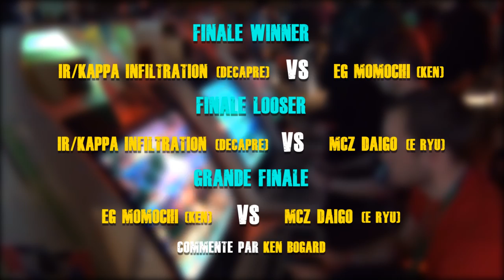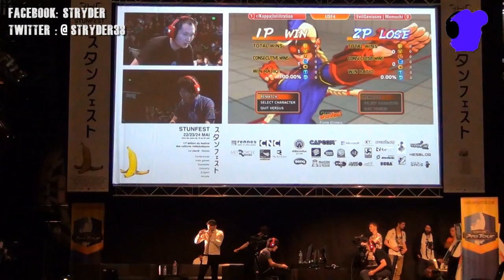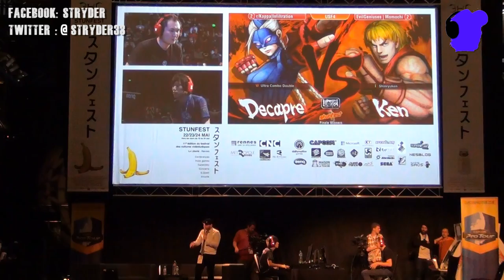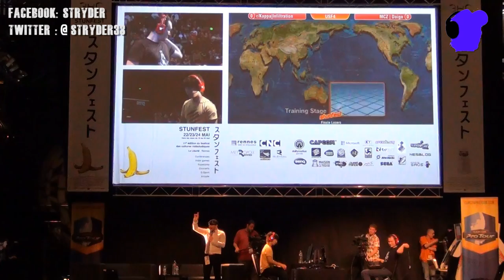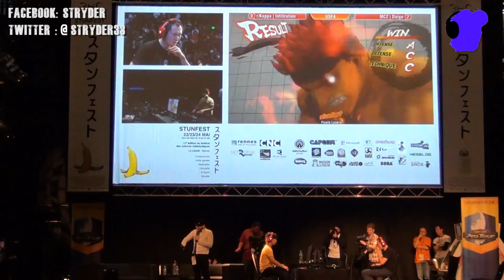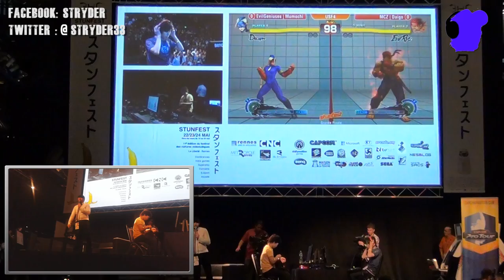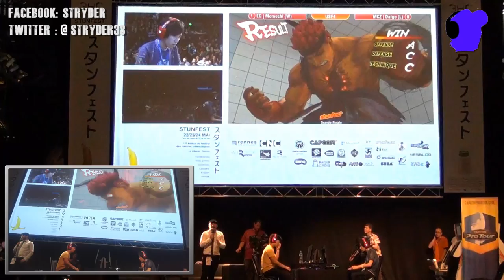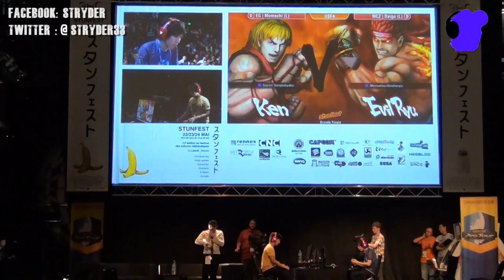STUNFEST 2015 FINALE ULTRA STREET FIGHTER 4 SOLO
Finales du tournoi ULTRA STREET FIGHTER 4 SOLO du Stunfest 2015 commentée sur scène par Ken Bogard.

Finale Winner : R/Kappa INFILTRATION (Decapre) vs EG MOMOCHI (Ken)
Finale Looser : R/Kappa INFILTRATION (Decapre) vs MCZ DAIGO (E Ryu)
Grande Finale :  EG MOMOCHI (ken) vs MCZ DAIGO (E Ryu)